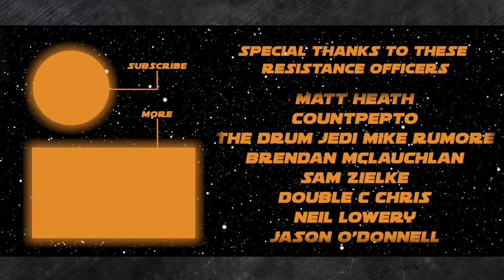INTERVIEW: ‘Obi-Wan Kenobi’ and ‘Loki’ Composer Natalie Holt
Today we are joined by the very well accomplished composer Natalie Holt as she talks to us about creating the score for Obi-Wan Kenobi on Disney Plus.

On the show today:
John Hoey

Thank you to our Resistance Admirals, Generals, and Spice Runners:
NEEL SHAH
DAVID PROBUS
ANDREW STALEY
MICAH HARRISON
JEREMY MYERS
KENDALL GELNER
DAVID HORNAK
RYAN WAARA
THOMAS HENNESSY
CARMELO
VAL TRICHKOV
JOHN RISI
JETTA ROSEWATER
DANI (CHIBIGON89)
BRIAN SMITH
CHRISTIAN MORALES
FRANK GRANDE
DARTH HURICANE
MATT CHITTY
NICK KRATZ
CHRIS WHITE
MATT HEATH
COUNTPEPTO
THE DRUM JEDI MIKE RUMORE
BRENDAN MCLAUCHLAN
SAM ZIELKE
DOUBLE C CHRIS
NEIL LOWERY
JASON O'DONNELL
JIM CORBETT
NATHAN
JEREMIE G
SCOTT CROSSMAN
SUE DAWSON
DALE BROOKS
ADMIRAL A
SILVER CIPRIAN
HASS ASLAM
REILY NESS
BRYAN GOETZ
ARAMEN ROJAS
ALEXANDER ZOUKAS
KYLE BAKER
CATHERINE CARTWRIGHT
MICHAEL SCHILLING
BRENNAN EPPERSON
RABID RACCOON
THE DJANGOLORIAN
KRISTY HINDS